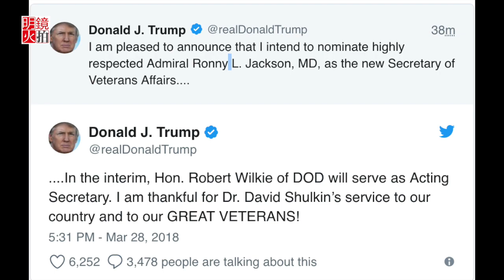體檢出感情：川普提名體檢醫生為新任退伍軍人事務部長（《新聞時時報》2018年3月28日）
川普在今天的推特中宣布，現任退伍軍人部長戴維舒爾金被炒，提名白宮體檢醫生羅尼·傑克遜為新任退伍軍人事務部長。

此前退伍軍人事務部內部監管機構在2月份發布了一份措辭嚴厲的報告，指出舒爾金不恰當地接受了溫布爾登網球賽的門票，而且他的員工還篡改了電子郵件，以證明他的妻子用納稅人的錢前往歐洲旅行是正當行為。本月早些時候，兩名知情人士告知美聯社，川普已經開始視舒爾金為困擾，白宮也提出了一些可能接替他位置的人選名單

川普提名晉升傑克遜醫生，有可能是因為這名醫生資歷、經驗累積的結果，也有可能是這名醫生說的話令川普開心。今年早些時候，傑克遜就曾稱川普“具備極好的基因”，身體健康程度“好極了”。

羅尼傑克遜醫生現年50歲，海軍少將，是白宮總統醫生，除了川普，他也是前總統奧巴馬的體檢醫生